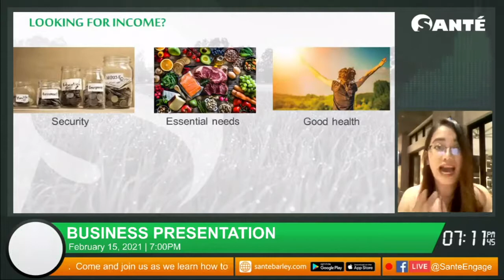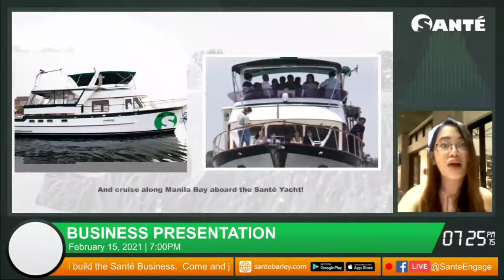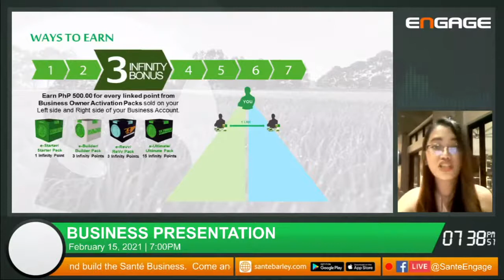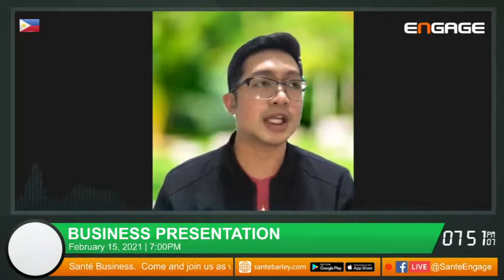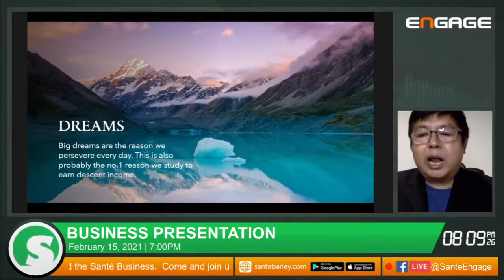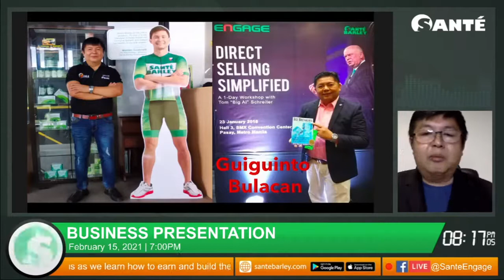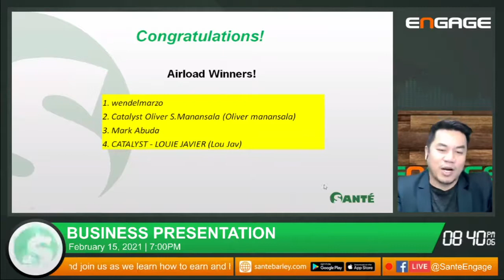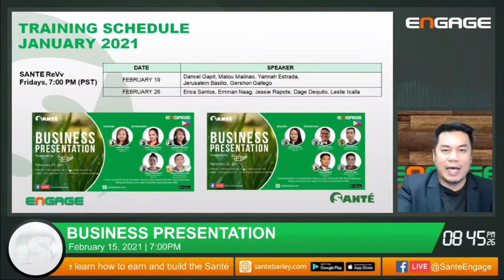Zoom Assembly Santé Business Presentation 1 | February 15, 2021 | Santé Engage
Come and join us as we learn how to earn and build the Santé Business.